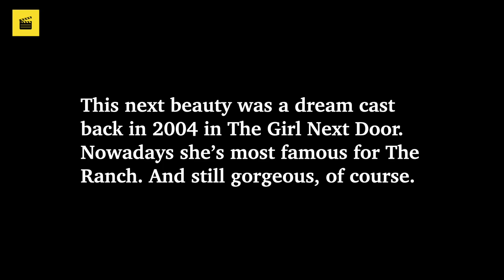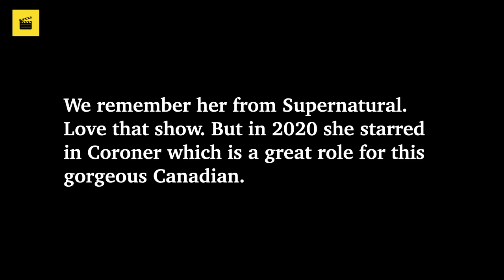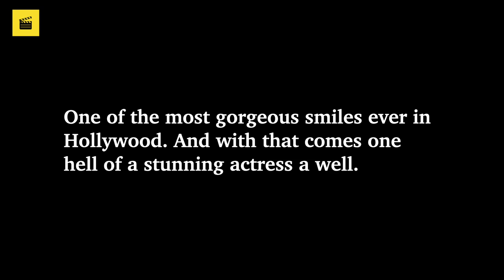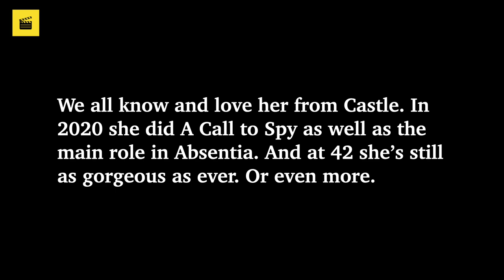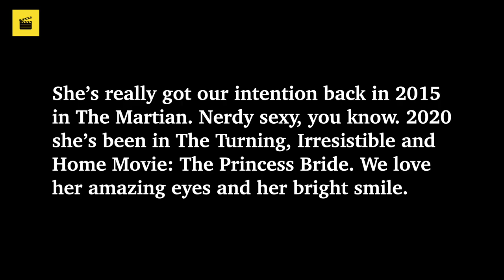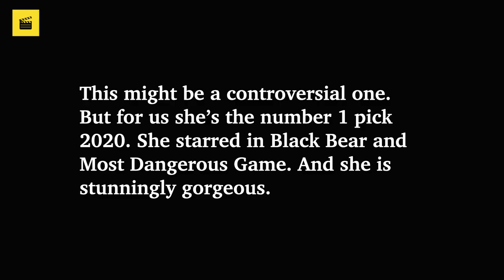Top 10 Sexiest CANADIAN Actresses 2020 (Part 2) ★ SEXIEST Actresses From Canada (2020)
In this video we present our picks for the top 20 most beautiful Canadian actresses 2020. This list only includes actresses that have had roles in 2020 which eliminated big names that you might expect here. This is part 1 with picks 10 - 1.